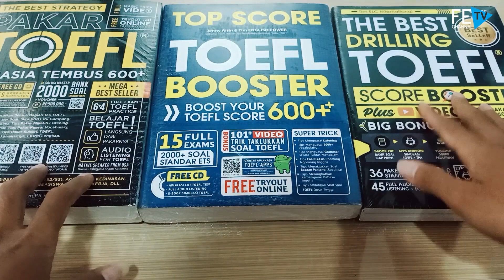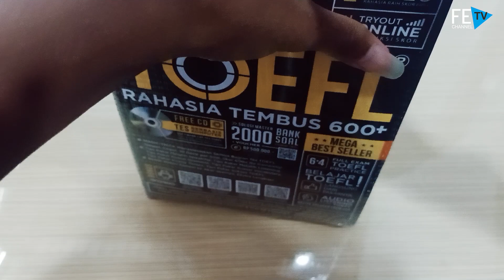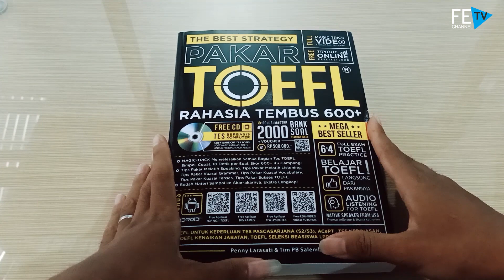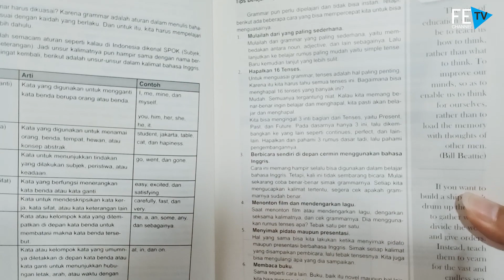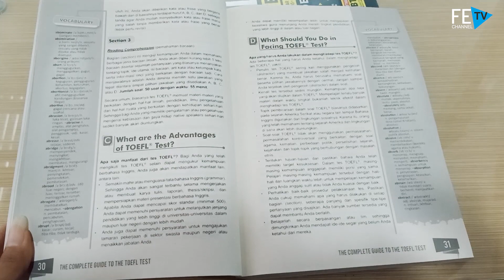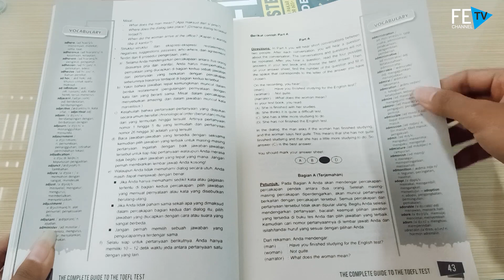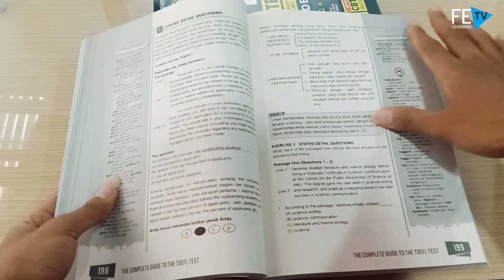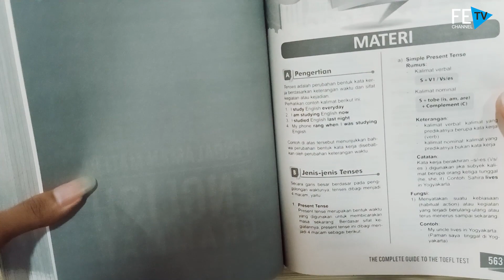Review Buku TOEFL - THE BEST STRATEGY PAKAR TOEFL | FORUM EDUKASI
BUKU ORIGINAL
BUKU ORIGINAL
BUKU ORIGINAL

◼️ TOKO RESMI
   Shopee: